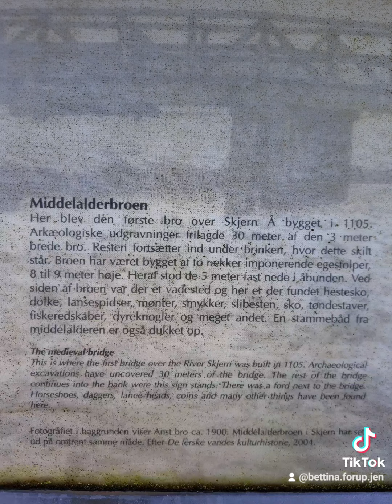King Hans Bridge. Denmark 🇩🇰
way back in time, there as a King Hans, that passed this water on his horse.  the horse stumbled a bit, the King fell of and got a cold. he died after 20 days. Now there is this Bridge named after him